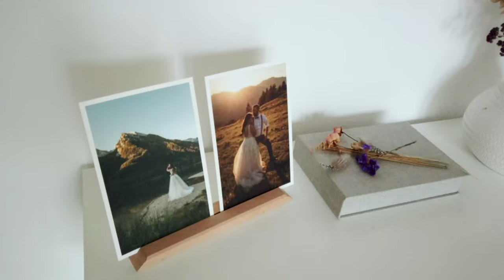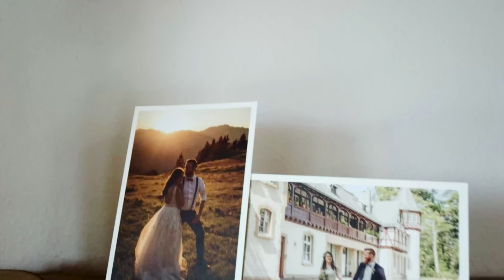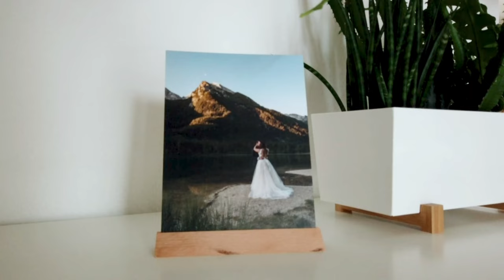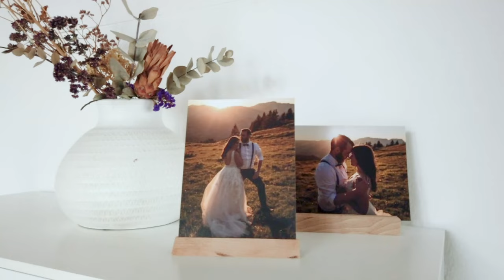Woodzie - Nachhaltig dekorieren & Erinnerungen wieder aufleben lassen - Startnext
Der Woodzie ist eine Bilderleiste, der als Basis für die Verschönerung deines Zuhauses dient. Mit 2 simplen Handgriffen hast du im Handumdrehen umdekoriert und setzt deine Bilder und Erinnerungen gekonnt in Szene.
Es ist simple, es ist einfach und jeder kann damit dekorieren!

Wir freuen uns auf euer Feedback und würden uns riesig freuen, wenn ihr uns über unsere Startnext Crowdfunding Kampagne unterstützt!